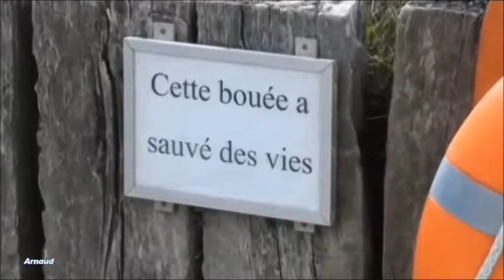ROD STEWART . BEYOND THE SEA . LA MER